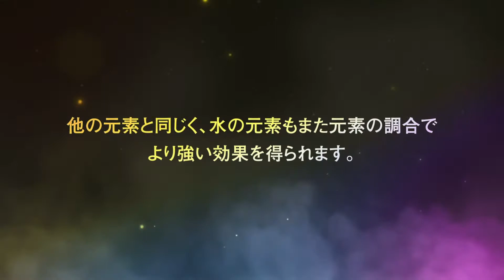アルケミスト・アドベンチャー」錬金術レクチャー“水の元素”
「アルケミスト・アドベンチャー」は6月24日PS4版、スウィッチ版が同時発売されます。